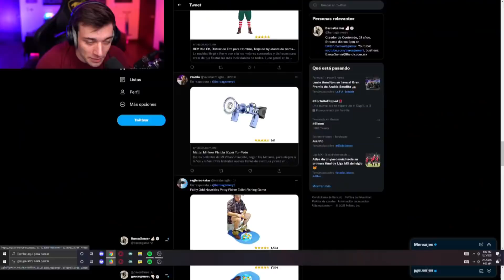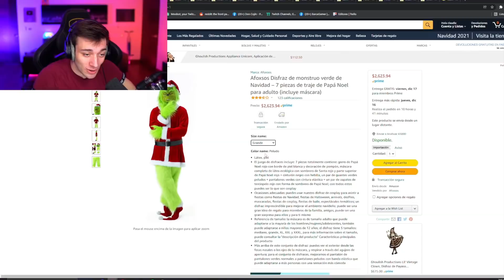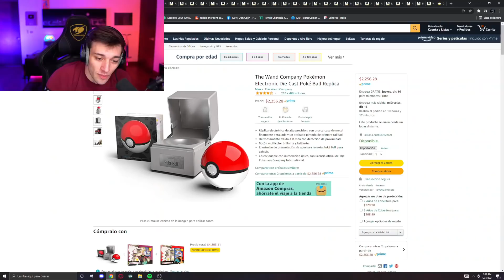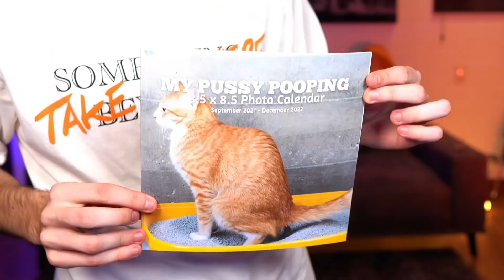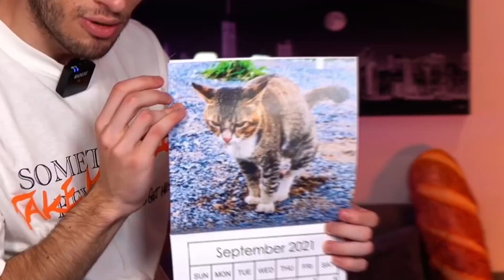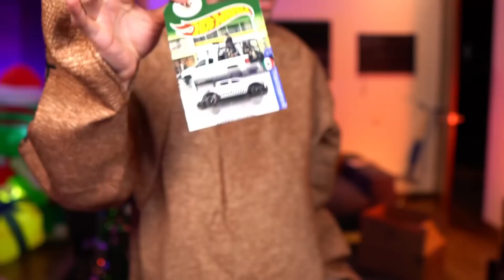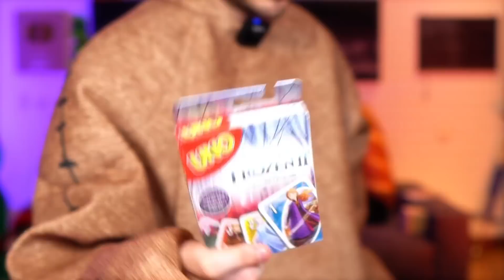Compras de Pánico #14 | Salvo la Navidad 🎁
Salvaremos la Navidad con un compras de pánico #14 Especial navideño
¿No sabes que regalar? Mira estas compras y ten una idea para dar un regalo que nadie se lo espera.
Espero pasen unas buenas fechas y muchas gracias por todo el apoyo durante este año.
Felices Fiestas 🎅🎄

Código Barca en Fortnite y Rocket League!